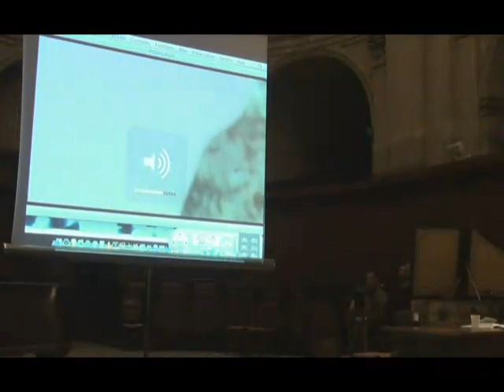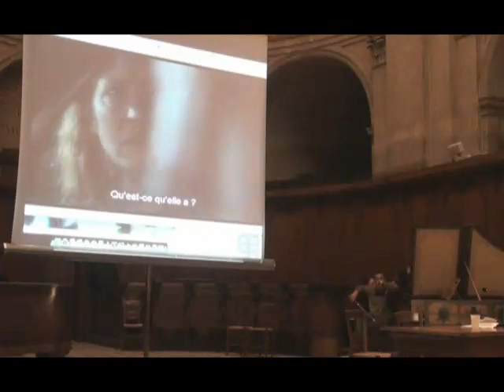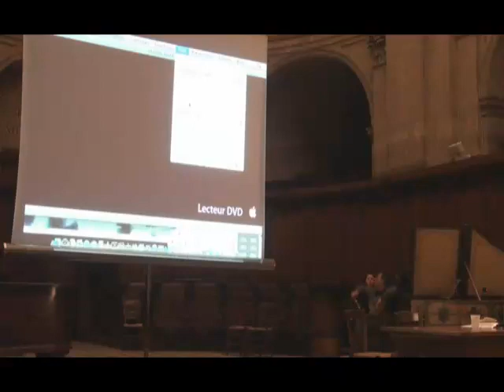Leçon 6. S.Laugier, Next : le proche, le voisin, l’ordinaire (extrait : Frozen River de C.Hunt)